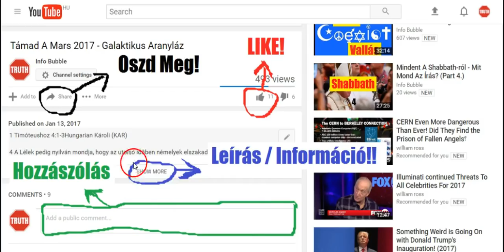Lapos Föld - A Hajók Nem Tűnnek El A Horizont Mögött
INFO BUBBLE on FACEBOOK:
SHALOM ÉS HALLELUYAH!

Ezékiel 7Hungarian Károli (KAR)
7 És lõn YAHUAH beszéde hozzám, mondván:
2 És te, embernek fia, így szól YAHUAH ELOHIM Izráel földjének: Vége! eljött a vég a föld négy szárnyára!

Jeremiás 49:36Hungarian Károli (KAR)
36 És négy szelet hozok Elám ellen, az égnek négy határáról, és elszórom õket mindenik szél felé, és nem lesz nemzet, a kihez nem futnak az Elám szökevényei.

Jób 28Hungarian Bible: Easy-to-Read Version (ERV-HU)
23 Egyedül ELOHIM a megmondhatója!
Ő tudja egyedül, hol található!
24 Mert ő látja a föld szélét is,
szemmel tart mindent az ég alatt.

Jób 28Hungarian Károli (KAR)
23ELOHIM tudja annak útját, õ ismeri annak helyét.
24Mert õ ellát a föld határira, õ lát mindent az ég alatt.

Jób 37Hungarian Károli (KAR)
37  Halljátok meg figyelmetesen az õ hangjának dörgését, és a zúgást, a mely az õ szájából kijön!
2 Az egész ég alatt szétereszti azt, és villámát is a földnek széléig.

Jób 37Hungarian Bible: Easy-to-Read Version (ERV-HU)
37 „A villámok és a mennydörgés miatt
remeg a szívem, majd kiugrik helyéről.
2 Hallgassátok csak, ELOHIM hangja szól,
figyeljetek ajkának mennydörgő szavára!
3Ragyogó villámai megvilágítják az égboltot,
fényük ellátszik a föld egyik szélétől a másikig.

Jób 38:12-13Hungarian Bible: Easy-to-Read Version (ERV-HU)
12Parancsoltál-e a reggelnek, csak egyszer is,
hogy felvirradjon?
Mutattad-e a hajnalnak,
hol kezdjen világosodni?
13Te rendelted a hajnalfénynek,
hogy ragadja meg a Föld sarkait,
és rázza le a gonoszokat róla;

Jób 38:12-13Hungarian Károli (KAR)
12 Parancsoltál-é a reggelnek, a mióta megvagy? Kimutattad-é a hajnalnak a helyét?
13 Hogy belefogózzék a földnek széleibe, és lerázassanak a gonoszok róla.

12 És zászlót emel a pogányok elõtt, és összegyûjti Izráel elszéledt fiait, és Júdának szétszórt leányait egybegyûjti a földnek négy szárnyairól.

Ézsaiás 43:6Hungarian Bible: Easy-to-Read Version (ERV-HU)
6 Parancsolok északnak: add ide fiaimat!
Szólok délnek: ne tartsd vissza őket!
Hozzátok vissza fiaimat messziről,
s leányaimat a föld pereméről!

Ézsaiás 43Hungarian Károli (KAR)
6 Mondom északnak: add meg; és délnek: ne tartsd vissza, hozd meg az én fiaimat messzünnen, és leányimat a földnek végérõl,

Jelenések 7:1Hungarian Bible: Easy-to-Read Version (ERV-HU)
7 Ezután egy-egy angyalt láttam a Föld négy sarkánál állni, akik visszatartották a Föld négy szelét, hogy se a földön, se a tengeren, se a fákra ne fújjon a szél.